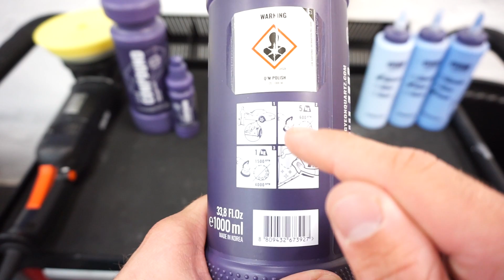HQS Autopflege - Gyeon Q²M Polish Politur - Für mittelfeine Kratzer (Teil 2)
Die Gyeon Q²M Polish ist eine Feinschleifpolitur mit der ihr feine Kratzer schnell und einfach entfernen könnt, bei stumpfen Lacken empfehle ich aber die Q²M Compound als erste Stufe zu fahren.

▬ Verwendete Produkte ▬▬▬▬▬▬▬▬▬▬

▬ Empfohlene Videos ▬▬▬▬▬▬▬▬▬▬▬▬

▬ Social Media ▬▬▬▬▬▬▬▬▬▬▬▬▬▬▬